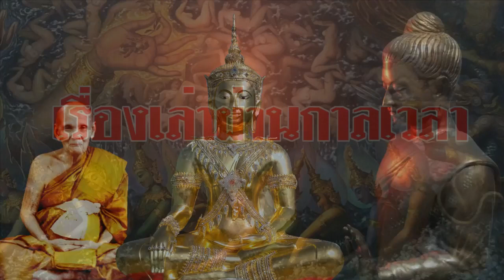ความศักดิ์สิทธิ์ของพระคาถามหาจักรพรรดิ ก่อให้เกิดพุทธนิมิตครอบสถิตผู้สวด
หลวงปู๋ด่ พรหมปัญโญ